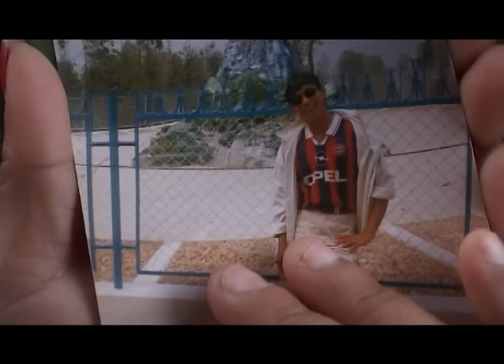Nepali Lok Geet | Dori Furkale - Narayan Rayamajhi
Nepali Lok Geet | Dori Furkale - Narayan Rayamajhi only on Music Nepal official YouTube Channel.

Rights for this music video for YouTube Platform is with Music Nepal; provided by  Reema Films

Nepali Lok Geet - Dori Furkale
➤ Singer : Narayan Rayamajhi
➤ Lyrics : Narayan Rayamajhi

Listen Live!